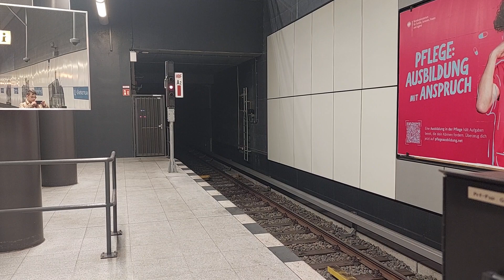Ausfahrt U5 nach Hönow